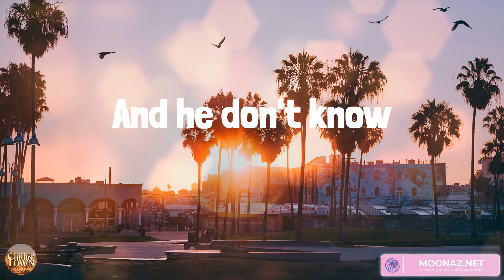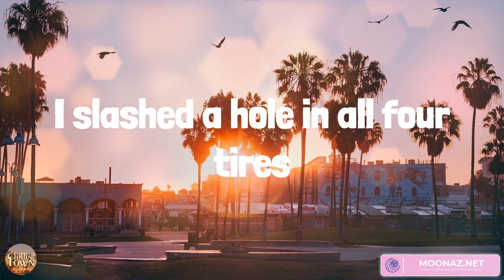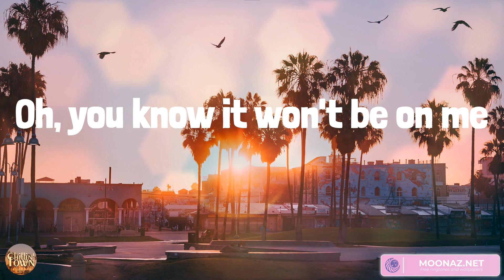Before He Cheats - Country music playlist 2023 - Carrie Underwood, Chris Stapleton, Luke Combs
Before He Cheats - Country music playlist 2023 - Carrie Underwood, Chris Stapleton, Luke Combs, Morgan Wallen

00:00 Carrie Underwood - Before He Cheats
03:19 Chris Stapleton - Tennessee Whiskey
08:12 Luke Combs - Fast Car
12:37 Morgan Wallen - Wasted On You

Right now, he's probably slow dancing
With a bleached-blond tramp
And she's probably getting frisky
Right now, he's probably buying
Her some fruity little drink
'Cause she can't shoot whiskey
Right now, he's probably up behind her
With a pool-stick
Showing her how to shoot a combo
And he don't know
I dug my key into the side
Of his pretty little souped-up four-wheel drive
Carved my name into his leather seats
I took a Louisville slugger to both head lights
I slashed a hole in all four tires
Maybe next time he'll think before he cheats
Right now, she's probably up singing some
White-trash version of Shania karaoke
Right now, she's probably saying "I'm drunk"
And he's a-thinking that he's gonna get lucky
Right now, he's probably
Dabbing on three dollars
Worth of that bathroom Polo
Oh, and he don't know
That I dug my key into the side
I might have saved a little trouble for the next girl
'Cause the next time that he cheats
Oh, you know it won't be on me
No, not on me
'Cause I dug my key into the side
Oh, maybe next time he'll think before he cheats
Oh, before he cheats
Oh